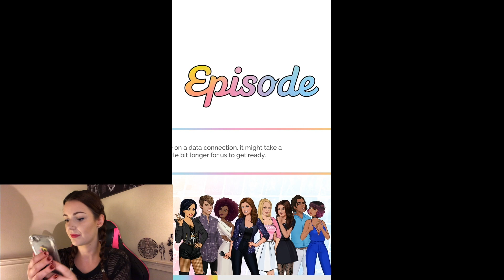READ EPISODE WITH ME #003 - LIVING WITH THE DEVIL // OFF LIMITS, CHAPTER 3